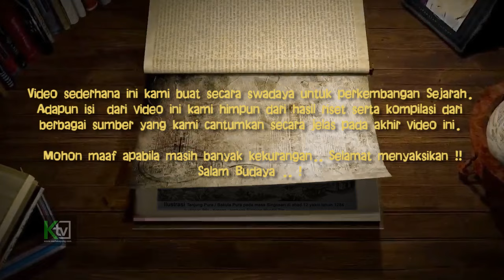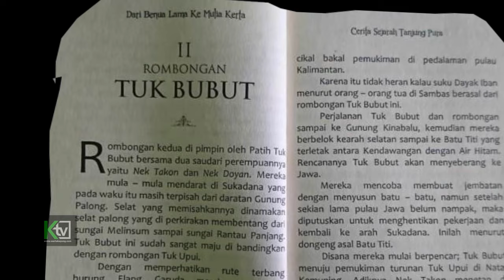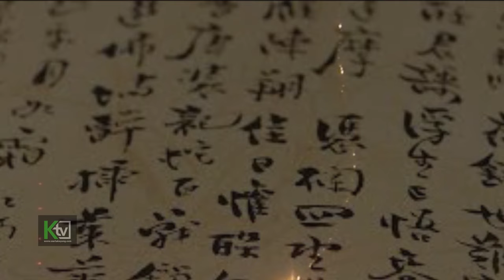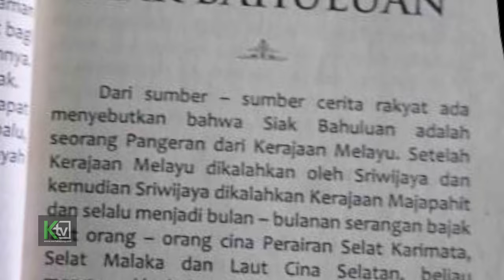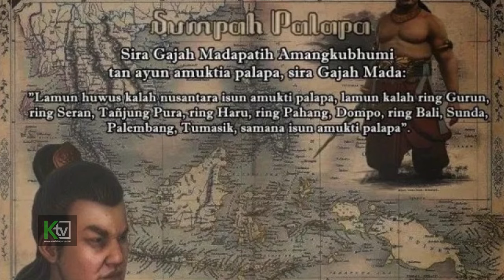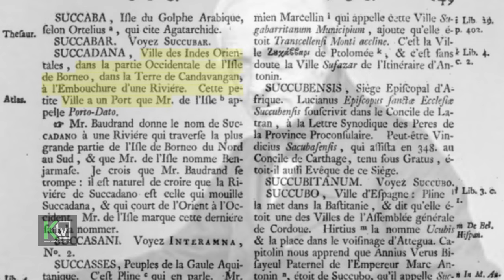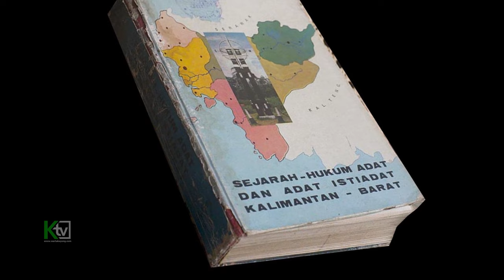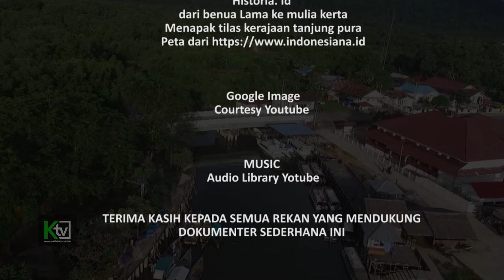Sejarah TANJUNG PURA Kuno di Kalimantan pada Abad ke 3 Hingga 14 Masehi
Menurut dari berbagai sumber dan literatur, bahwa kerajaan  yang tertua di kalimantan barat adalah kerajaan Tanjung Pura dengan ibu kotanya Sukadana, saat ini adalah wilayah Kabupaten kayong utara Kalimantan barat.  Kerajaan tanjung pura ini sudah ada sejak zaman kerajaan Singosari dimana pada masa singosari di kenal dengan nama Bakula pura dengan ibu kotanya sukadana.

Bahkan pada awal abad ke 4  sebelum menjadi sebuah kerajaan tanjung pura, Sukadana telah mengenal peradaban, dan di duga pada abad ke 4 ini masa kerajaan Kutai martadipiura dari Kalimantan  timur sedang menapak zaman, maka di yakini nenek moyang awal sebelum kerajaan tanjung pura ini berasal dari kerajaan  Kutai sebagai kerajaan yang tertua di Indinesia.

Jika merujuk dari tradisi lisan yang berkembang, seperti yang telah di tuliskan dalam buku Almrhum M dardi D Has, yakni salah seorang sejarwan dari Kabupaten Ketapang menuliskan tentang kisah  Tok Upui yang telah mendiami daratan tanah kayong  (di sebut tanah kayong adalah satu kesatuan untuk daerah ketapang dan kayong utara yang berada di Tanah borneo ).

Dalam bukunya tersebut, M Dardi D Has menjelaskan secara gamblang mengenai fase kedatangan dari beberapa rombongan,  yang  pertama adalah rombongan Tok upui yang datang pada ababd ke 3 hingga 4  Masehi, rombongan ini di perkirakan berasal dari Kerajaan kutai, sedangkan rombongan Tok bubut datang pada abad ke 7 hingga ke 8 masehi, di duga rombongan ini berasal dari kerajaan sriwijaya yang berada di pulau sumatra.

Demikianlah ulasan kami mengenai perjalana panjang sukadana di era kuno, semoga menambah wawasan untuk kita semu, mohon maaf apabila masih ada kekurangan, namun kami akan terus menyempurnakan dengan riset dan terus mencari data data yang baru.
Terima kasih atas waktu yang di berikan, dan jangan lupa untuk tetap memberikan dukungan pada kami agar terus berkarya melewati chanel dengan cara menekan tombol suscribe dan like serta berikan komentar anda pada kolom yang telah di sediakan.
Sampai jumpa dan salam budaya ..